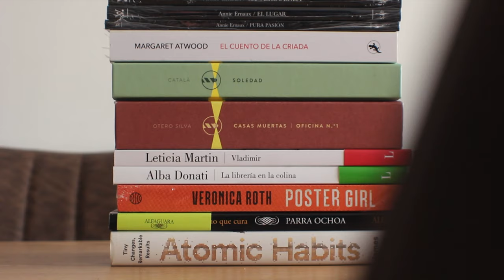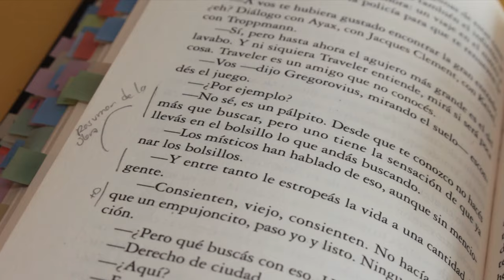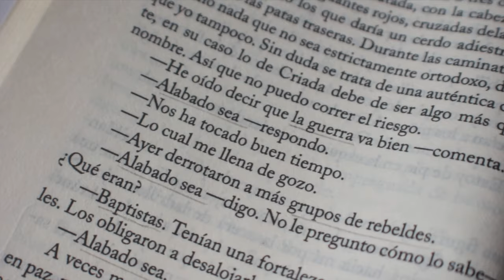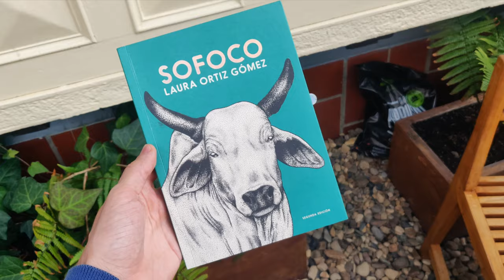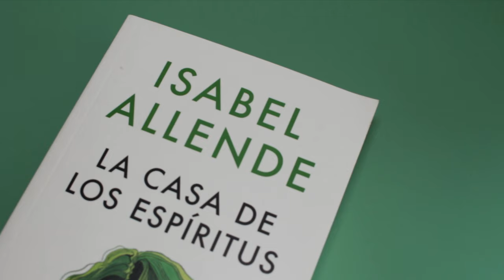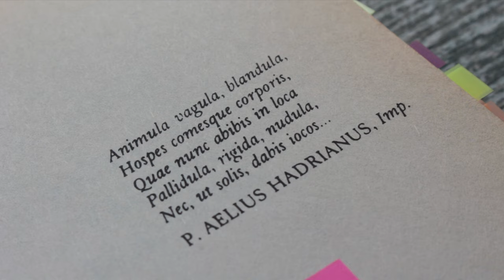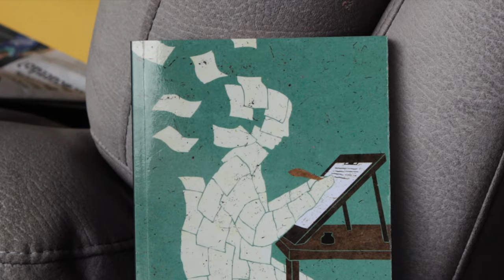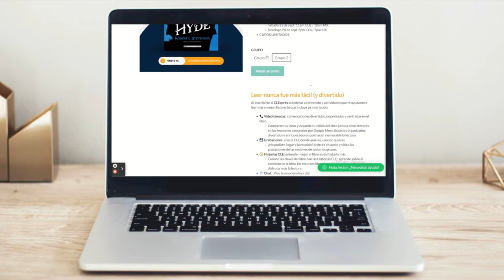¿Qué estoy leyendo ahora? ¡Este libro ya está entre mis favoritos!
Estos son mis libros recomendados que leí este mes. ¿Cuál te antojaste de leer?

🍿  *Continúa viendo:*
El extraño caso del Dr. Jekyll y Mr. Hyde: ¡este libro me salvó de la cárcel!

- Rayuela: COL | ESP | EEUU | MEX
- El cuento de la criada: COL | ESP | EEUU | MEX
- Sofoco: COL | ESP | EEUU | MEX
- La casa de los espíritus: COL | ESP | EEUU | MEX
- Memorias de Adriano: COL | ESP | EEUU | MEX
- Bartleby: COL | ESP | EEUU | MEX
- El extraño caso del Dr. Jeckyll y el Sr. Hyde: COL: | ESP: | EEUU: | MEX:

⏳ *Capítulos:*
- 00:00 Intro.
- 00:21 Lecturas del mes.
- 00:45 Libros leídos.
- 05:32 Libros que leeré.
- 11:34 Libros nuevos.
- 12:03 Cierre.

*Lecturas del mes ¿cuáles son mis libros recomendados para leer?*
¡Hey, qué más, lectores! Como cada mes, en este video quiero contarles los libros que leí, los que leeré y los nuevos que tengo.
Agosto fue un mes que me sorprendió con muchísimos libros nuevos que les quiero mostrar, y, además, tengo algunas recomendaciones de libros que les podrían gusta.
Disfruten el video y ¡Buena lectura!